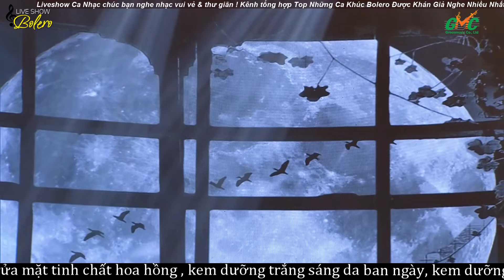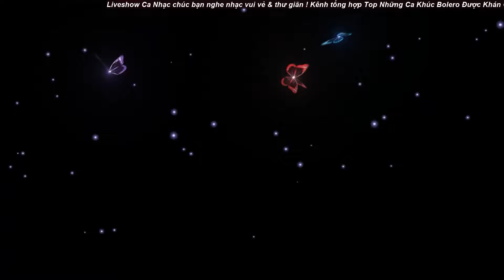Song Ca BOLERO 2023 - Nhạc Vàng Bolero Gây Chấn Động Hàng Triệu Con Tim